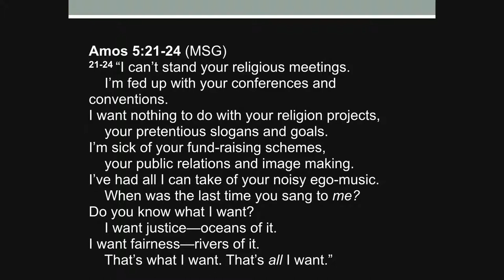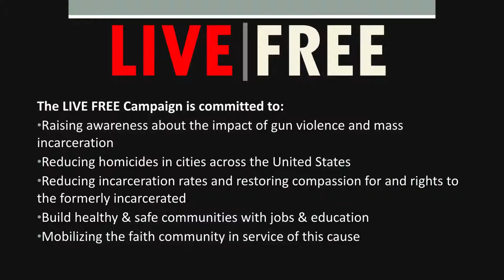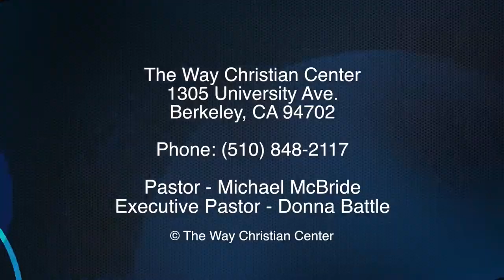Live Free Panel - March 16, 2014